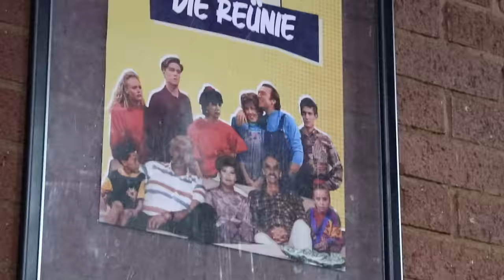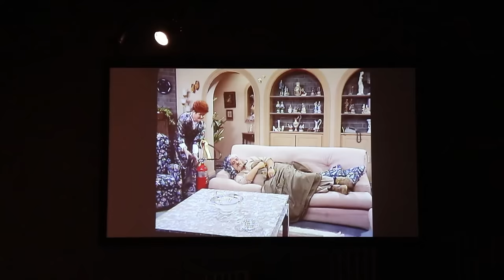‘Orkney’ se Van Tonders hou reünie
Die land se gunsteling Poeksie Woeksie en sy Wapsie Worsie en die res van die Van Tonder-gesin het die gehoor laat skater en snik.

*Die klank van die onderhoud kan moontlik nie hoorbaar wees op ouer toestelle nie. Ons vra om verskoning vir die ongerief. - Redaksie, Maroela Media.